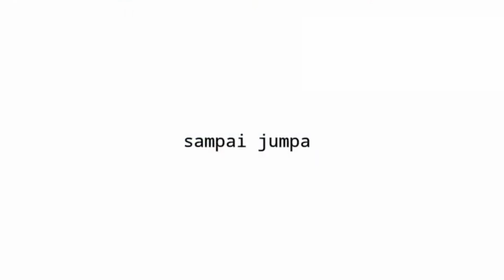Melayani Mu - PN GKPA Pekanbaru ( Cover )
Ciptaan : St.Apriando Hasiholan Ambarita

Keyboard     : Jefri Sormin
Bass             : Dion Simanjuntak
Gitar             : Asaf Marpaung
Drum            : Halomoan Simamora
Saxophone  : Rico Batubara
Singer 1       : Ekklesia Harahap
Singer 2       : Frisda Harahap
Mixing          : Asaf Marpaung

Selamat Hari Minggu Saudara - Saudariku.

Shalom teman-teman.